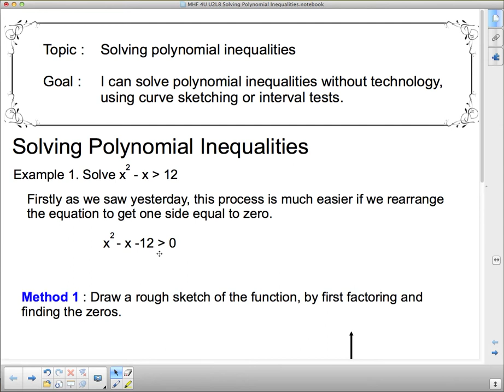MHF4U U2L8 Solving Polynomial Inequalities